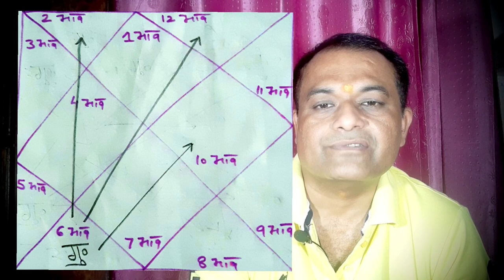🌼बृहस्पति (गुरु) का छठे भाव में फल 🌼Jupiter in 6 house of horoscope what's up 8708960547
🙏राम राम दोस्तो 🙏  "Direct Vedic remedies "- "  सीधा ज्योतिषय समाधान " चैनल मे आपका स्वागत है ।What's up no for consultation and Learning astrology- 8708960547, 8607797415

शिवपुराण Shiv Puran Geeta Press, in hindi

मेरे चैनल का मकसद बिना किसी महंगी महंगी सलाह के बिना महंगे यंत्र रत्न के सीधा समस्या समाधान आप तक पहुंचाना है ।
इसी कड़ी मे आज बृहस्पति के छठे भाव में फल  पर चचाॅ कर रहा हूं ।
आपका भी कोई विषय विशेष हे तो आपका स्वागत है ।

🔴ज्योतिष विद्या सीखने के  इच्छुक व्यक्ति भी सम्पकॅ कर सकते हैं।🔴
* ANYONE CAN TAKE DIRECTION OF LIFE THROUGH KUNDALI ANALYSIS WITH CHARGES.